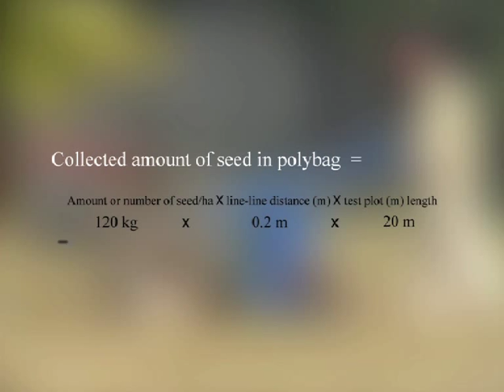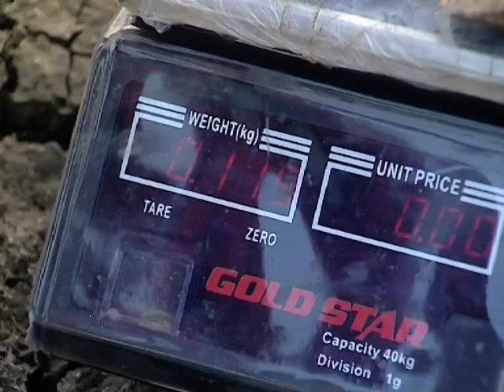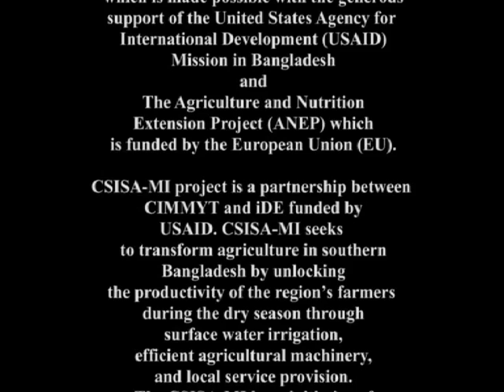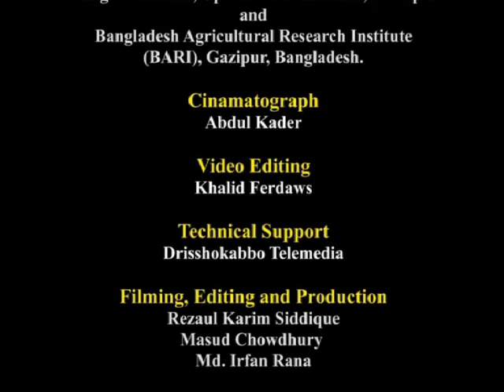PTOS: Time, Labor, and Cost Saving Land Preparation and Precise Seed Sowing Technology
The Power Tiller Operated-Seeder (PTOS) is an attachment for two wheel tractors that is not uncommon in Bangladesh. It allows single pass ploughing, fertilizing and seeding in line with a rotovator covering 100–120 cm (1–1.2 m) width. Rice, Wheat, Maize, Jute, Mung Bean, Lentil, Sesame, and Mustard can be sown in lines with a PTOS easily. One furrow opener is required for each one line seed and fertilizer sowing; accordingly required number of furrow opener will be set-out from the middle point of the machine based on crop’s line to line distance.

The requirement of seed often less in a PTOS compare to broadcasting, and yields of wheat as well as other Rabi crops can be increased up to 15%. Line sowing also allows farmers to move inside the field easily for weed control, and allows enough sunlight and open spaces for healthy and more yield.

This short video shows how the PTOS can help the total cultivation increasing efficiency and ensuring profit margin both for farmers and local service providers.

The International Maize and Wheat Improvement Centre (CIMMYT), partnering with iDE and different Public and Private organizations is promoting PTOS along with other machinery with necessary training to the farmers of Southern Bangladesh under CSISA-MI project. This is a USAID funded five year project initiated in 2013 that targets sustainable intensified and diversified agricultural production to increase household income.

This video production was supported by USAID through the CSISA-MI project, and European Union through ANEP project. The contents and opinions expressed in this video do not necessarily reflect views of USAID or the United States Government, and European Union.